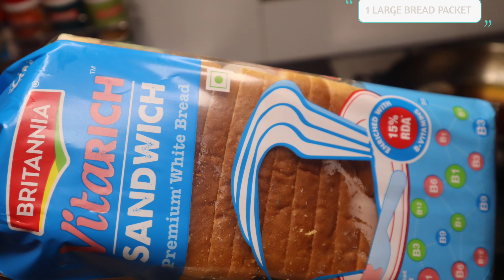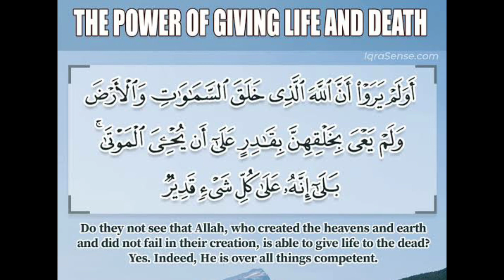TRIKON CHEESE CHICKEN NEW RAMZAAN RECIPE || PART 1